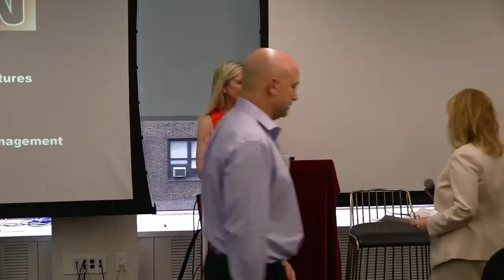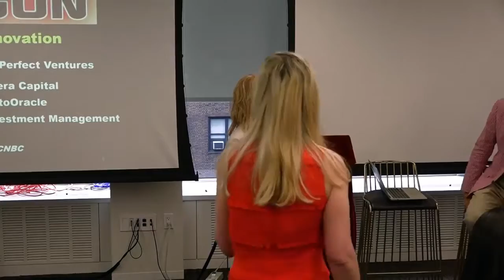Silicon Dragon New York 2018: Blockchain Innovation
Jalak Jobanputra, Future\Perfect Ventures
Paul Brodsky, Pantera Capital
Lou Kerner, CryptoOracle
Mitchell Dong, Pythagoras Investment Management
with
Lori Ioannou, CNBC